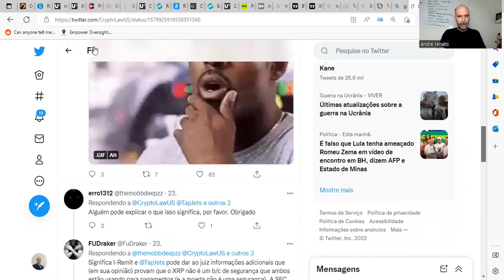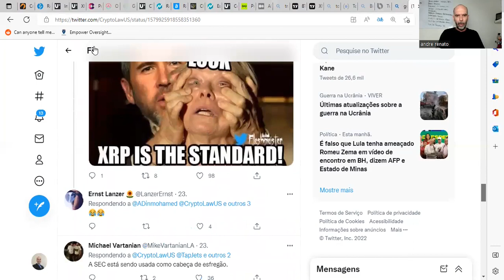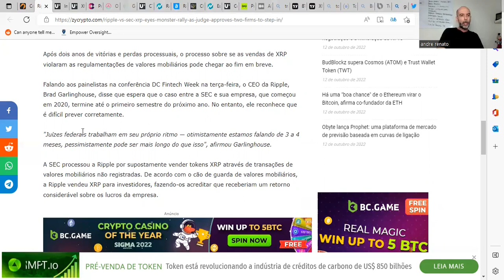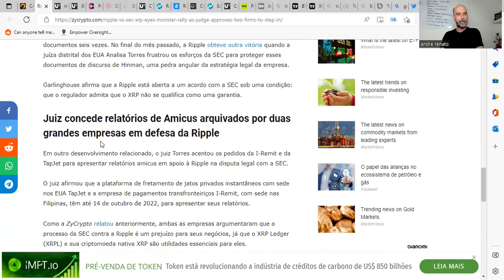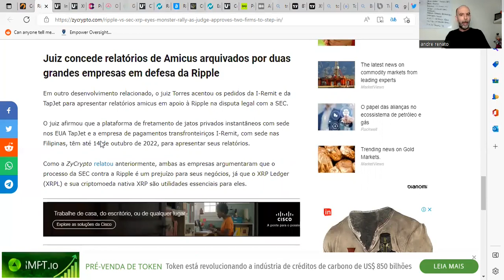🧠RIPPLE OBTEM NOVA VITÓRIA NO TRIBUNAL AMICUS CURIAE DE TAPJETS E DE IREMIT FORAM ACEITOS PELA JUÍZA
Boa aprendizagem.

Att,
André Renato
Coach Financeiro